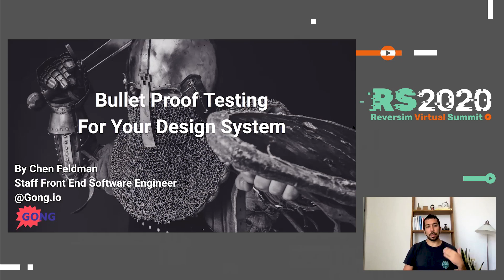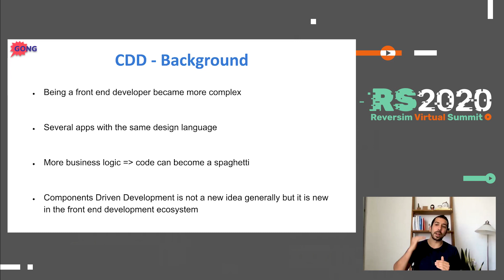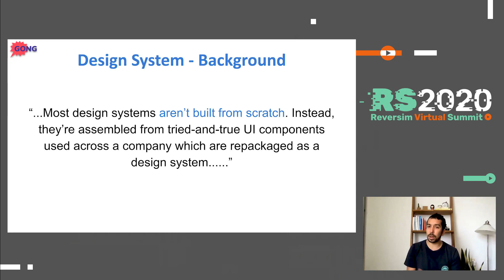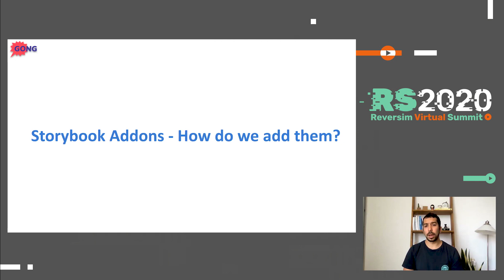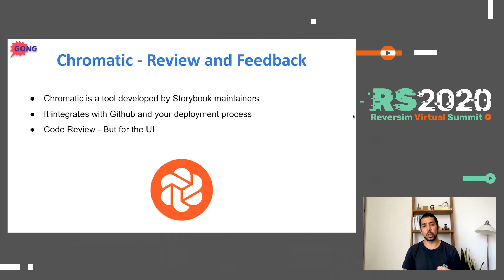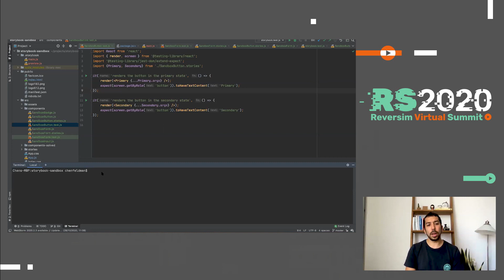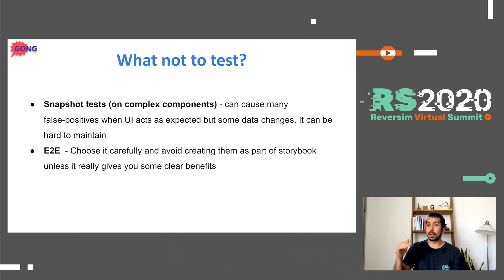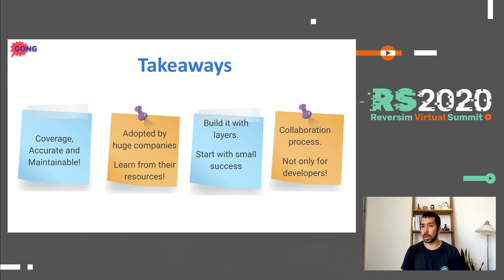Bullet Proof Testing for your Design System / Chen Feldman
Being a front end developer became more complex in the recent years.

Companies are no longer building only one product (product website, mobile app, marketing, landing pages..)

In addition to the abilities of frameworks and libs such as: React, Angular and Vue brought us new concepts of front end development and the ability to put many of the business logic on the client-side

When companies grow with their product and features the code can become a spaggethi and collaboration with the designers and product becomes a mess if we do not have a clear and smooth workflow.

Design systems serve as a bridge between disciplines of product/design & developer no matter what size your company is.

In my lecture, I will walk you through the failure points in teams that indicate you have to start creating a workflow of a design system including creating a bulletproof components library using the most popular environment in the market - Storybook.